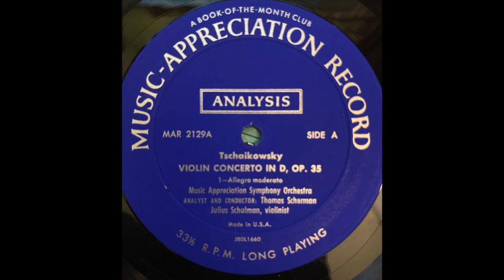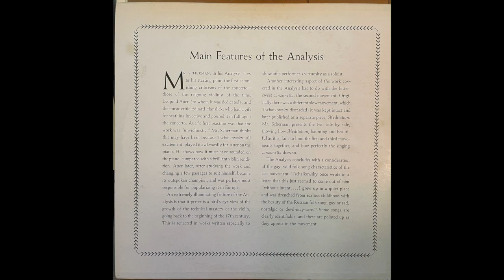Tchaikovsky Violin Concerto Analysis, Julius Shulman, Violin Solos, Thomas Scherman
Tchaikovsky Violin Concerto Analysis - Julius Shulman, Violin Solos, Thomas Scherman, Conductor & Analysis Music Appreciation Symphony Orch